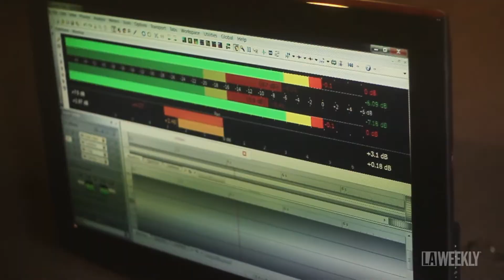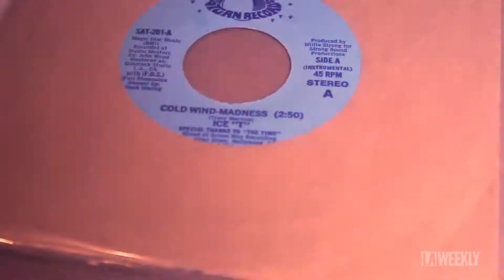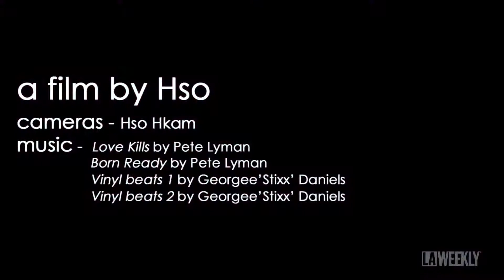Vinyl's Resurgence (2:46)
"Vinyl's Resurgence" (2:46) The war over what sounds better, music played digitally or music from an LP, never died out. And now, people can't seem to get enough new LPs. Last year, vinyl LP sales hit 9.2 million, up 52 percent from 2013 and nearly 800 percent since 2004. In Los Angeles, people are buying, selling, and yes, even pressing, loads of vinyl. a film by Hso. music: Love Kills by Pete Lyman, Born Ready by Pete Lyman, Vinyl beats 1 by Georgee ’Stixx’ Daniels, Vinyl beats 2 by Georgee ’Stixx’ Daniels. 2015 ©